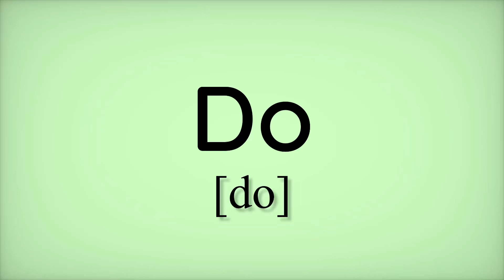Do (Esperanto)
Pronunciation of the Esperanto term, created by me. You may select the license of your choice. You are free to copy, share, and remix the work, though you must give appropriate credit, provide a link to the license, and indicate if changes were made. If you remix the material, you must distribute your contributions under a compatible license.